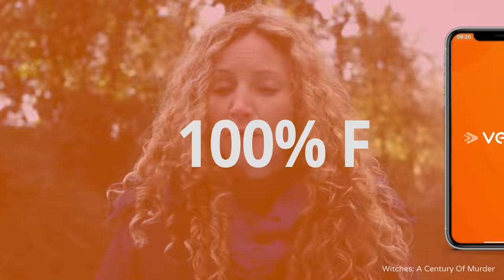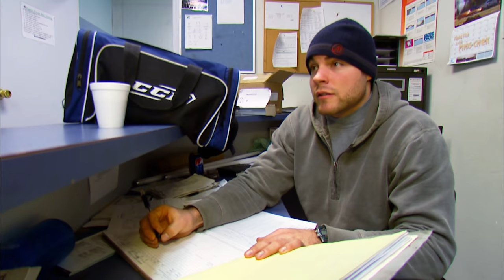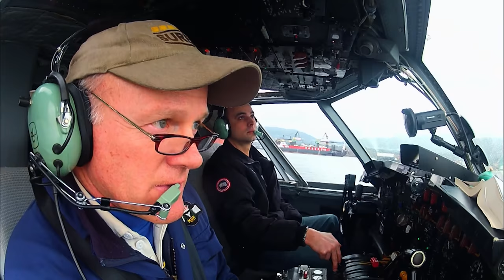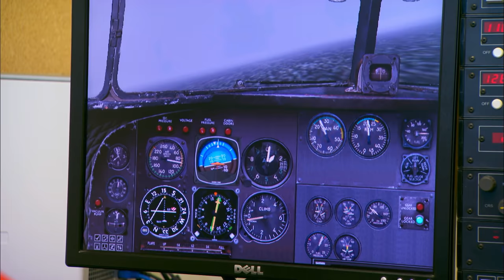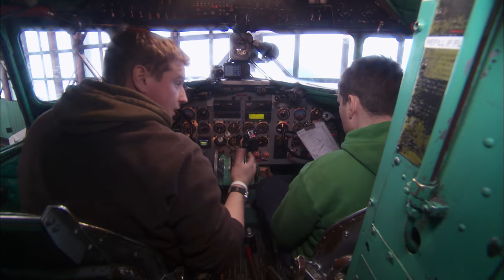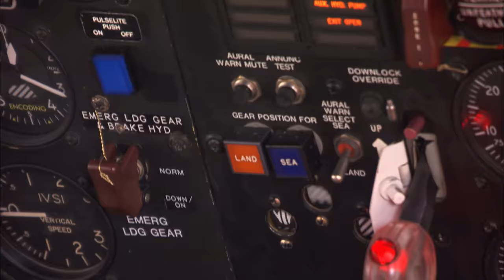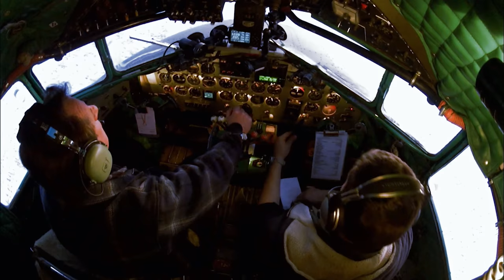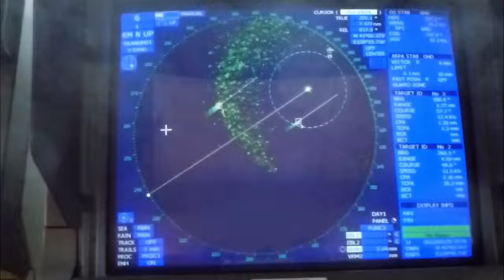Buffalo Airways Push The Limits Of Their Old Water Bomber | Ice Pilots | Wonder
This week on Ice Pilots, the Buffalo Airways crew are going on a voyage around the world in a plane only designed for short distances. Joe has to lay down the law after seeing one too many unsafe practices at the airways that could end up with someone getting seriously hurt, or worse.